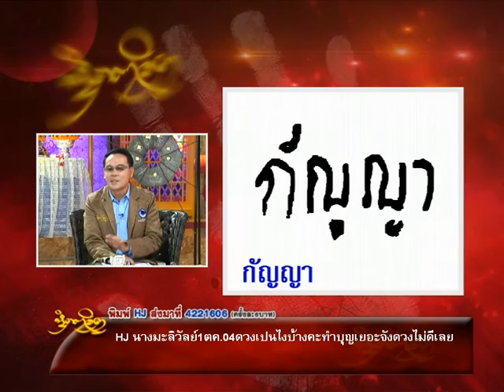รายการหัตถจิต | 07/10/59 | EP 3/4